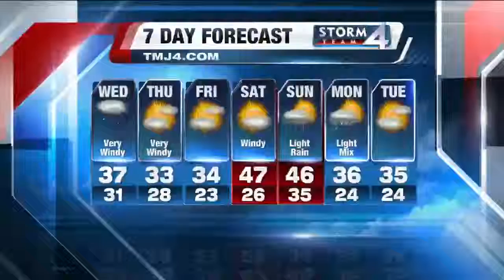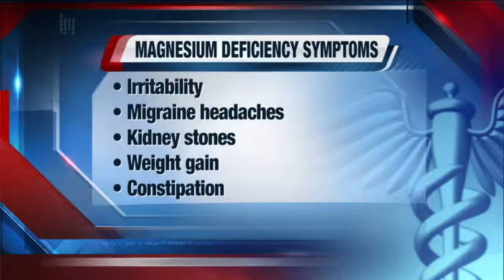Ask the Expert: Magnesium deficiencies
If you have high blood pressure, diabetes, insomnia, or weigh gain, you may be deficient in magnesium.